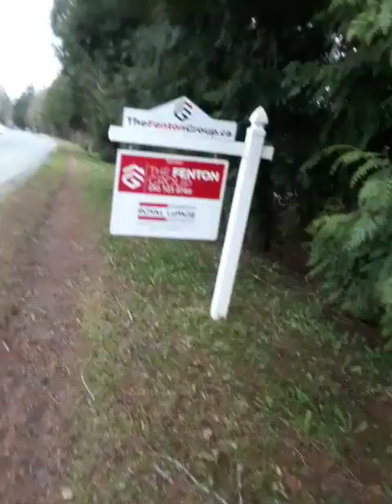CISSP 8 29 IP 20240321 151703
CISSP 8.29 IP